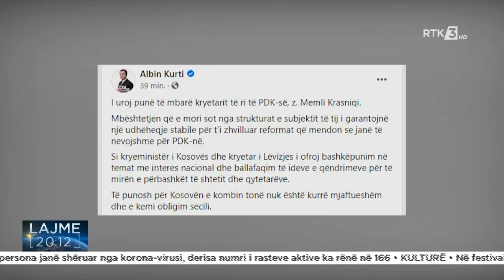Kryeministri Kurti uron kryetarin e ri të PDK-së, Memli Krasniqi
Follow RTK:Kryeministri Kurti uron kryetarin e ri të PDK-së, Memli Krasniqi